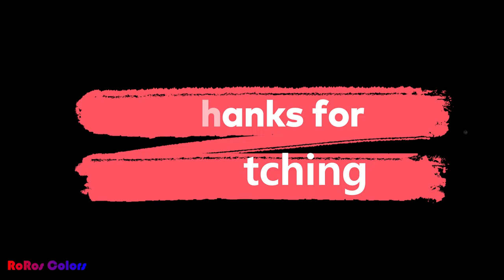How to draw & paint a Santa Claus Father Christmas Saint Nicholas Saint Nick Kris Kringle Papá Noel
Hello again, in this video, I will show you how to draw & paint Santa Claus, Father Christmas, Saint Nicholas, Saint Nick, Kris Kringle, and Papá Noel in 4K.

Let's draw & paint with RoRos

All videos are produced and edited by Roya Rostamian 😃✅